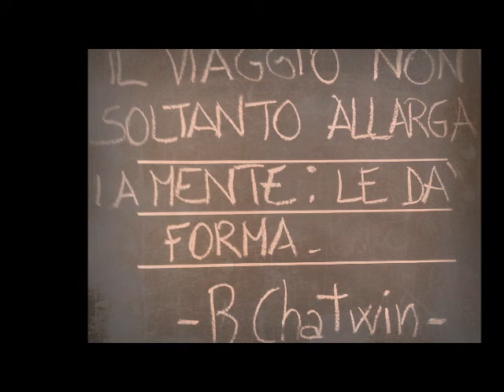"Free & Love" Into The Wild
"Le critiche non sono mai amore,
non vogliono il bene degli altri,
ma solo creare dubbi e insicurezze
nelle persone a cui sono rivolte"

Free & Love In The Wild

Photo Mix My Trip With "Waiting Around to Die - Breaking Bad Soundtrack"

By NaturaL TriP

For You . . .